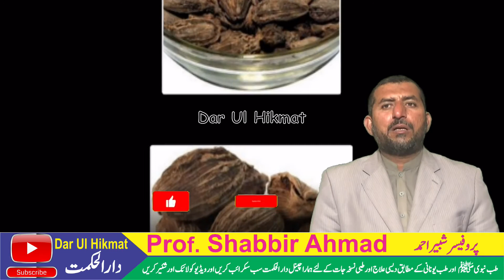Eight Great Benefits of Black Cardamom | Bari Alaichi Ke 8 Zabar Dast Faide || بڑی الائچی کے 8 فائدے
आसान नुस्खा
घरेलू टिप्स
घरेलू उपचार
आसान घरेलू उपचार
आसान घरेलू टिप्स
aasaan nuskha
ghareloo tips
ghareloo upachaar
aasaan ghareloo upachaar
aasaan ghareloo tips
آسان نسخے
گھریلو ٹوٹکے
گھریلو علاج
آسان گھریلو علاج
آسان گھریلو ٹوٹکے
Easy prescription
Home remedies
Home remedies
Easy home remedies
Easy household tips
aasaan nuskhay
gharelo totkay
gharelo ilaaj
aasaan gharelo ilaaj
aasaan gharelo totkay

asan nuskhe
gharelo totke
gharelo ilaj
asan gharelo ilaj
asan gharelo totke

health
ہیلتھ کیئر
ڈاکٹرسے رابطہ
میڈیکل ایمرجنسی
ہسپتال
ڈاکٹر
بیوٹی ٹپس
ڈاکٹر ٹائم
Difficulty
Health care
Doctor contact
Medical emergency
Hospital
Doctor
Beauty tips
Doctor time

इलायची के आठ बेहतरीन फायदे
ilaayachee ke aath behatareen phaayade